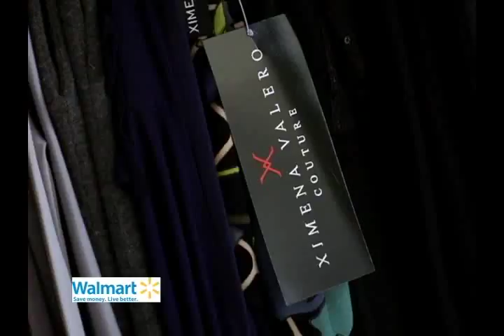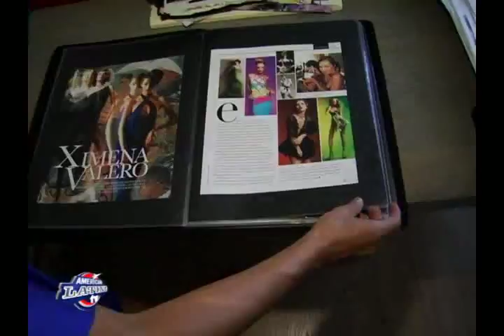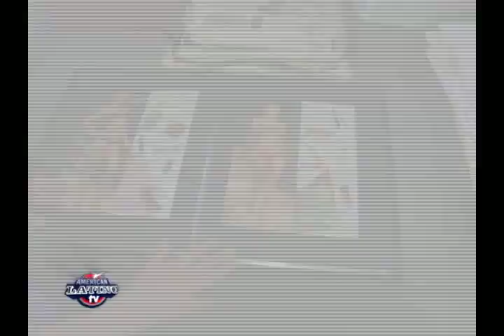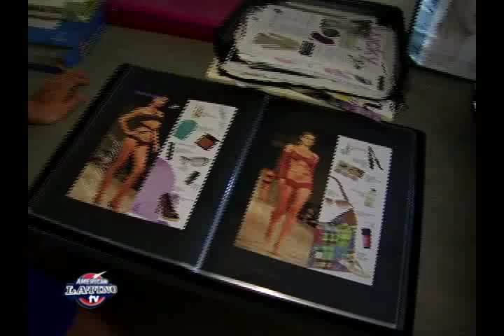Ximena Valero I Another Interview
Fashion Designer Ximena Valero's talent, creativity and name has quickly consolidated into the international fashion scene.

After collaborating with Victoria's Secret in New York City creating fashion lines such as "Very Sexy", "Pink" and "Angels" and after having founded a fashion photography studio named "New York Fashion Group" she continues creating fashion designs which greatly enhance a woman's figure.

The winner of the International Award for Designer of the Year for Excellence in Evening Wear, in Miami's Fashion Week, Ximena has dazzled the fashion world with her creations in international stages such as in New York's Fashion Week (September 2005 and February 2006); Elite Model Latino, Santo Domingo, Dominican Republic (October 2006); Show Me your Soul, Saint Kitts (October 2005 and August 2006) and Show me your Body, Nevis (June 2007) in the Caribbean; Acapulco Fashion, Acapulco, Mexico (April 2007); Miami's Fashion Week (April 2007); DFashion (May 2007); Fashion Week Asunción (May 2007), among other prestigious events.

This young Fashion Designer born in Mexico City and raised in the city of Tijuana, Mexico was first introduced to Fashion at the age of nine, when by her mother's imposition, she was enrolled in a cutting and sewing class summer course from there she continued with her fashion studies and went to the Fashion Institute of Design and Merchandising (FIDM) in Los Angeles, California.

Ximena Valero has dressed celebrities such as Jessica Alba, Alicia Keys, Ciara, and Daniela Kosan. Mexican stars such as Paulina Rubio, Alejandra Guzman, Lorena Rojas and Ana de la Reguera and Supermodels such as Tiuu Tulk, Julia Dunstall, Cinthia Dicker and Juliana Imai.